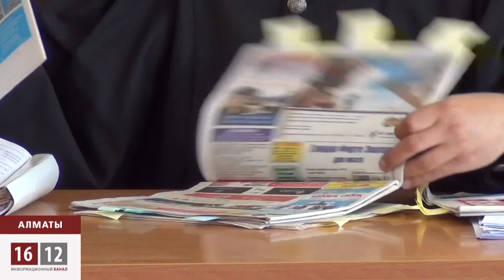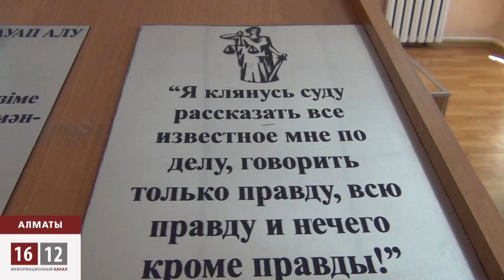«Ассанди-таймс» вынесли смертный приговор / 1612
Судьбу независимой газеты «Ассанди-таймс» решили за час. Судья вынес приговор - закрыть! Впрочем, его честь своим вердиктом никого не удивил: иного решения и не ждали. Сценарий судейской системы в отношении оппозиционных изданий в Казахстане известен наперед.